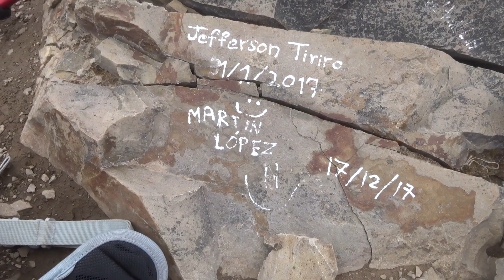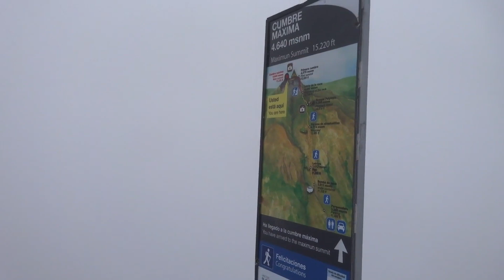Ascent of Imbabura, Ecuador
In local Ecuadorian legend, the god Taita Imbabura is said to have fought the god Mojanda for the affections of Maria Isabel Cotacachi. Imbabura won this battle and took Cotacachi for his wife. Imbabura was so smitten with love for Cotacachi that he erupted with joy upon first seeing her.

Beyond the town of Otavalo in northern Ecuador is the peak of Imbabura (4,640m), and across a broad plain to the north is Cotacachi (4,944m). While Cotacachi is higher, from Otavalo it is less prominent. From the Pan-American Highway, Imbabura is by far the more striking and dominant, less sprawling, more forbidding and more clearly a single isolated peak.

This ascent was from the east side of the mountain, from a road above the town of Ibarra. The trail starts with a steep walk up grasslands, followed by an easy if long scramble up rocks to reach the collapsed crater rim. The main summit lies a couple of kilometres along the rim, involving some more scrambling as well as easy traversing along the ridge.